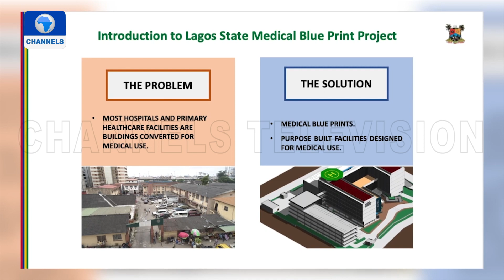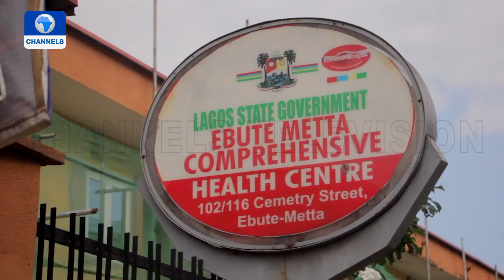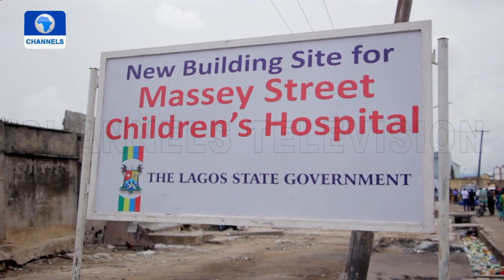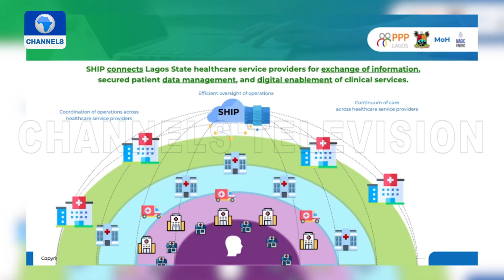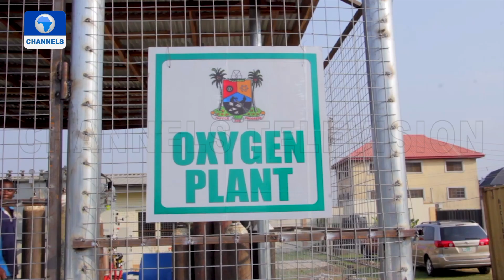A Look At Lagos State Medical Blue Print Project